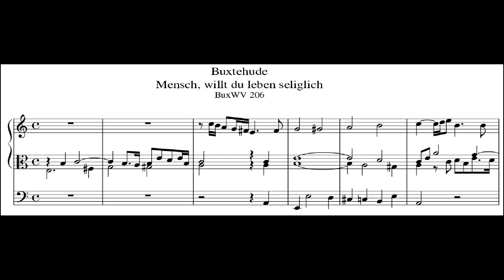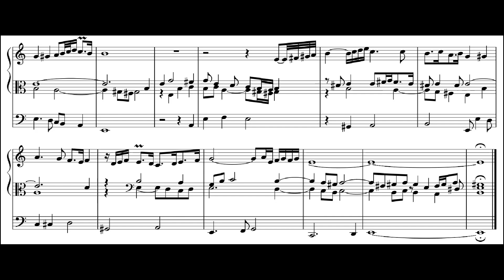Dietrich Buxtehude - Chorale Prelude: Mensch, willt du leben seliglich, BuxWV 206. {w/ score.}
A beautiful and short Chorale Prelude by Dietrich Buxtehude on "Mensch, willt du leben seliglich", BuxWV 206.